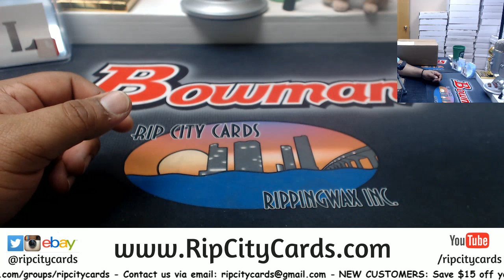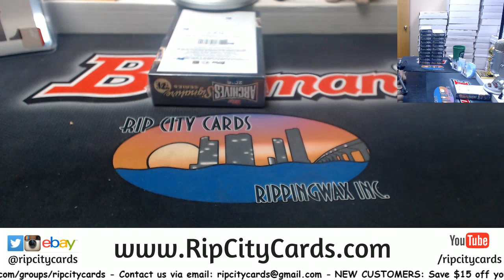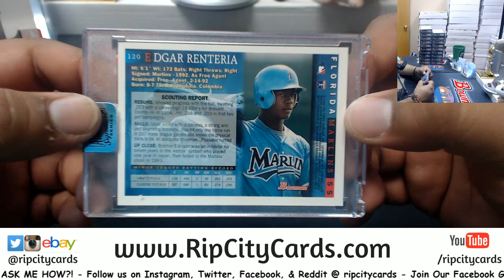2018 Topps Archives Signature Series Retired Player Edition Personal Box Anthony RCC